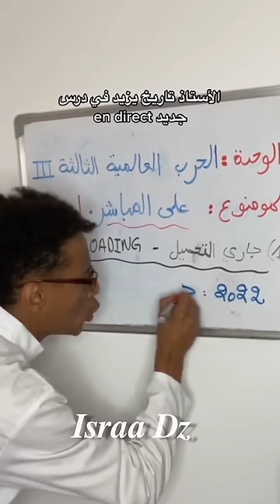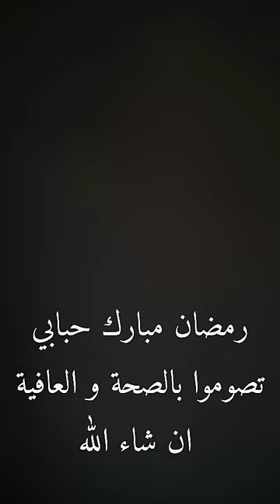مقاطع رمضانية 🤪🌙 ارواح تشبع ضحك 😂🤡 تمهبييل